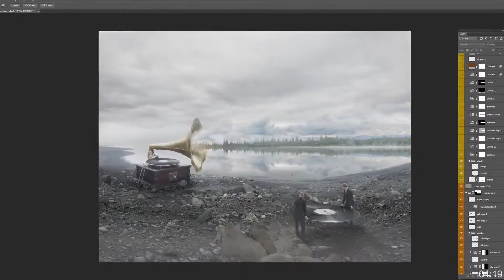Soundscapes | Behind the Scenes